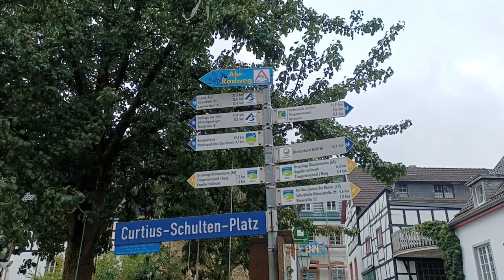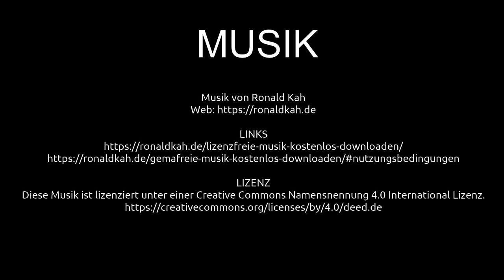Blankenheim | Ausflugsziele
Liebe Reisegemeinde! Schön, dass ihr wieder eingeschaltet habt und mit dabei seid. In diesem Video nehme ich euch mit nach Blankenheim in die Eifel.

TOURIST INFO BLANKENHEIM
Ahrstraße 55-57
53945 Blankenheim
Telefon: 02449/87-222 / 223

Claus Wolfgramm

MUSIK
Musik von Ronald Kah

2-- Du wünschst Dir ein spezielles Niederrhein Video? Dann schreibe in die Kommentare.